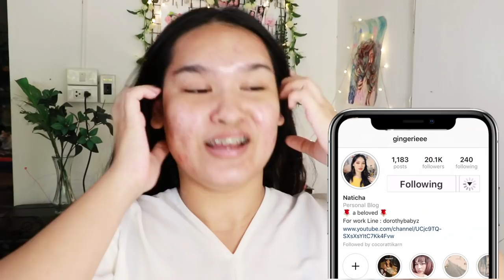🐱🐟 มาค่ะ แต่งหน้าหลอกคนทั้งโลกทำยังไงต้องดู! Catfish makeup /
มาค่ะ!! วันนี่มาแต่งหน้าหลอกคนกันเถอะ!
Catfish ยังไงให้เนียนต้องมาดูนะพูดเลยว่า เริ่ด!!

สนใจตำ NNK spell cc cream ลิ้งค์ด้านล่างเลยย